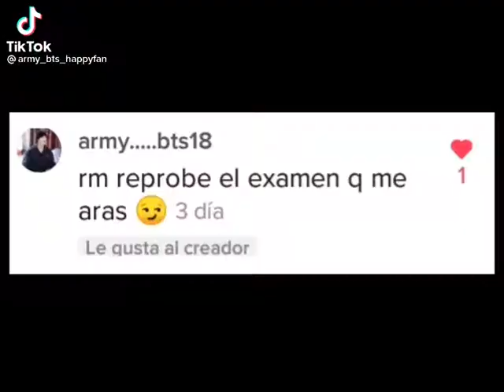preguntas con bts